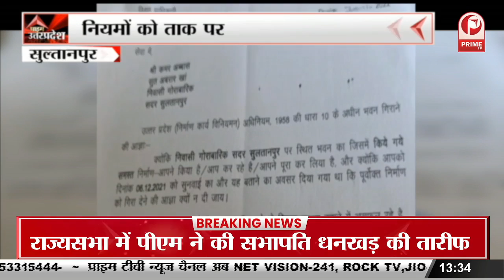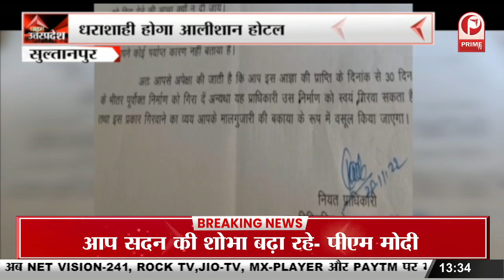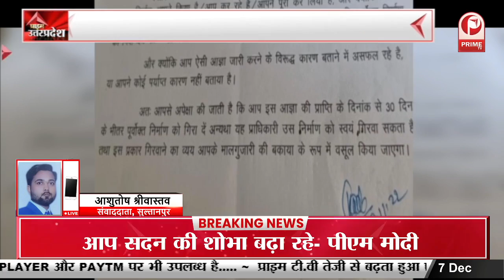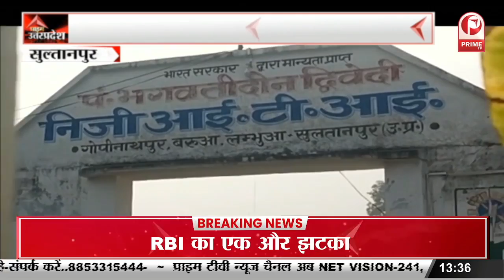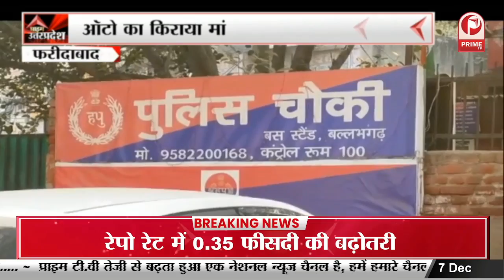धराशाही होगा Luxury Hotel Kayan Clarke इन || Prime Tv